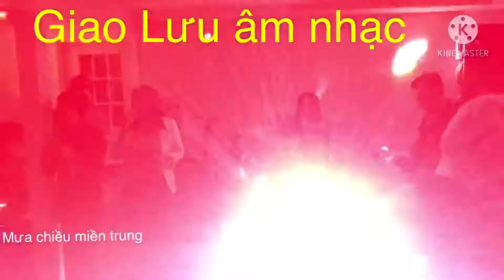Mưa chiều miền trung -Ánh Linh